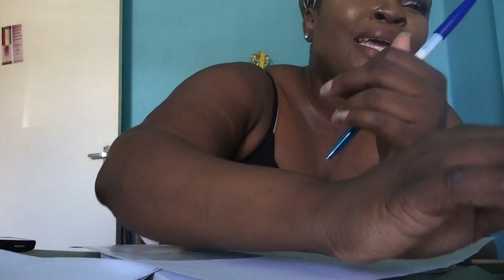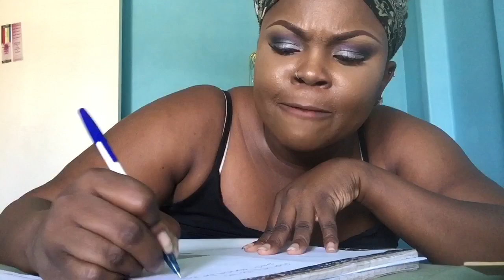A day in the life of | LyricRochester